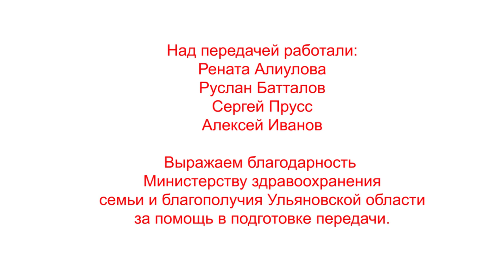"Спасая жизни" Выпуск 15 "Реабилитология"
Борьба за жизнь идет не только на операционном столе. Многим, чтобы вернуться к полноценной жизни, необходима  качественная реабилитация. И главное в этом – профессионализм специалиста. А их в нашем регионе, как оказалось, не так уж и много.
Нашей съемочной группе удалось найти редкого специалиста. 22-летняя Екатерина Иконникова - практикующий реабилитолог с соответствующим высшим образованием. Несмотря на юный возраст, у девушки большой  опыт работы.